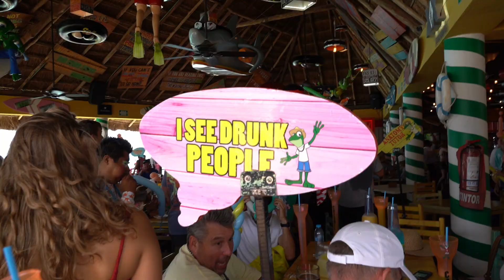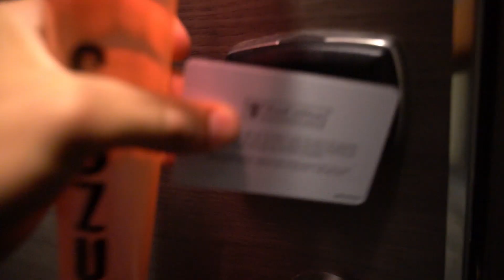Harmony of the Seas Cruise Vlog | Episode 4 - Cozumel, Mexico!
Day 6 of the cruise was spent in Cozumel, Mexico. Señor Frogs was a lot of fun. I definitely would recommend It... Uhh I don't know what else to say lol.